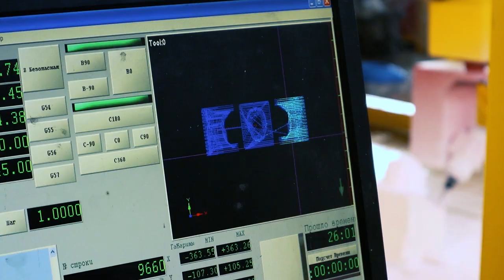Станки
В этом видео мы хотим продемонстрировать вам несколько наших станков за работой.

 Our products

 In this video, we want to show you some of our machines at work.